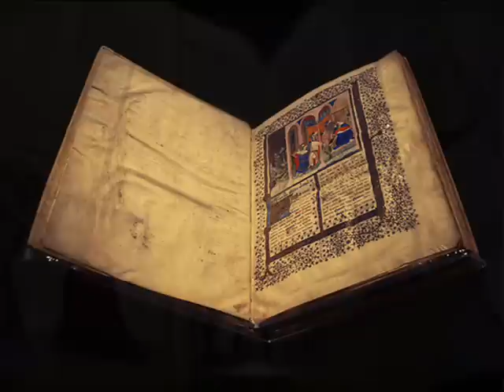Will we ever learn? (Blackmore's Night - The Circle)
I've been here for a million years
through the joy, through the tears...